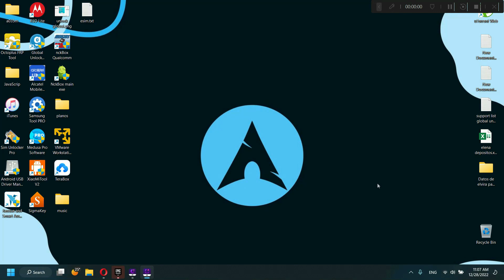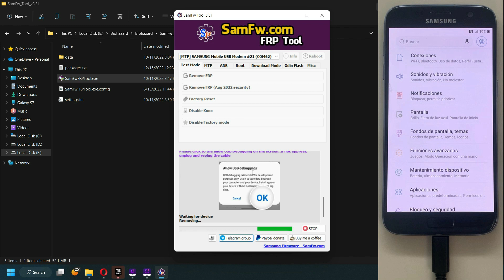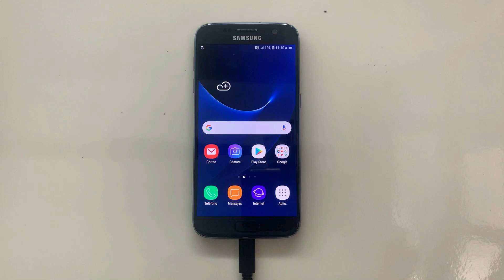Quitar Cuenta Google a Samsung Galaxy S7